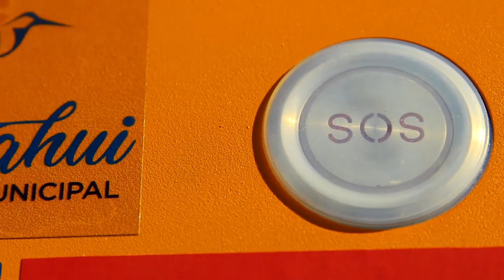How to use Emergency Call Box on street? this is a guider video from Ecuador's 911 system.